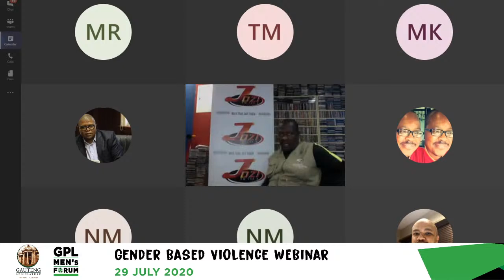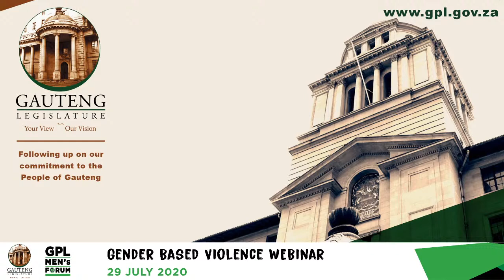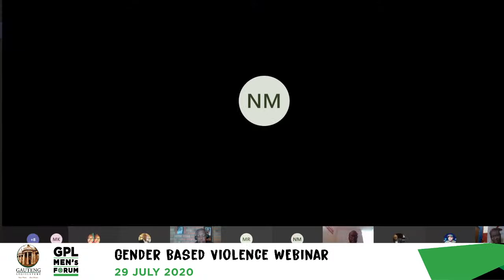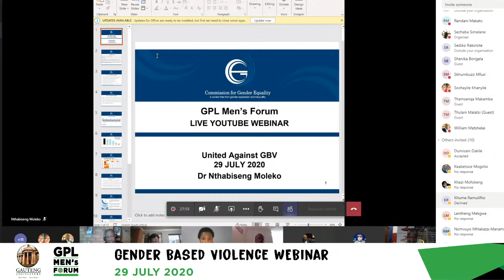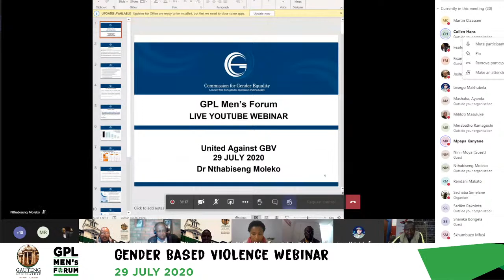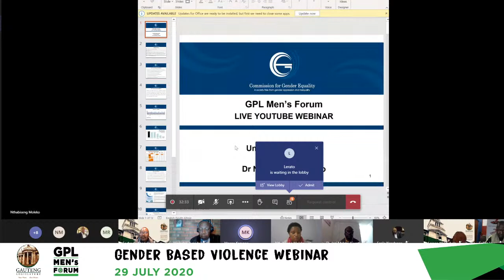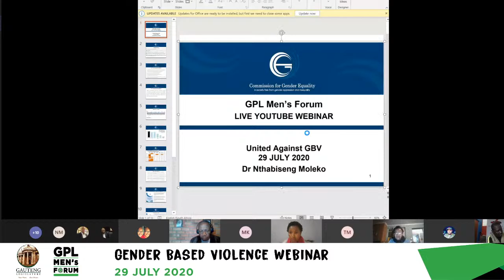Gender Based Violence Seminar